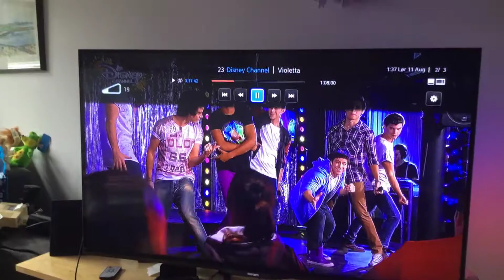Violetta Sang Dulenen pigerne vs dangen 2 del dagene